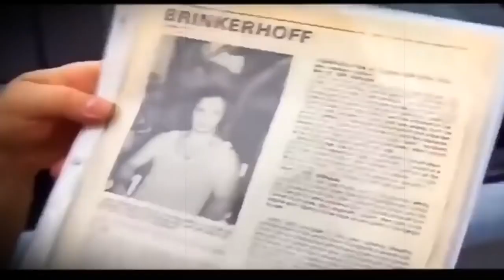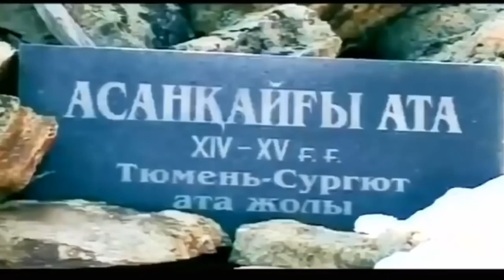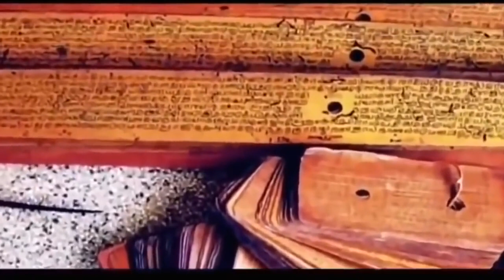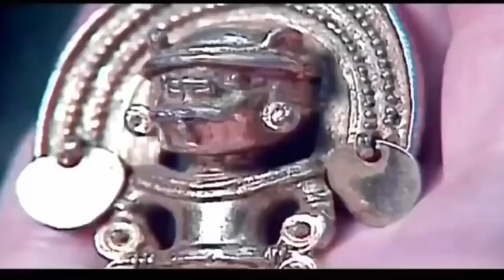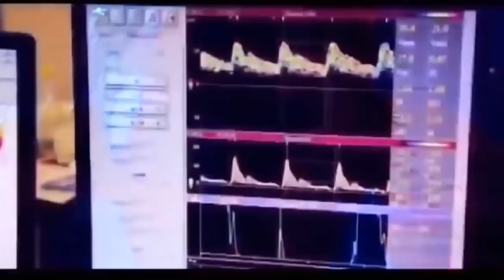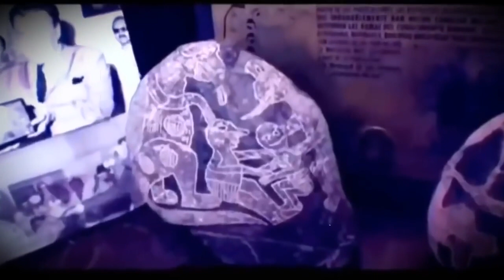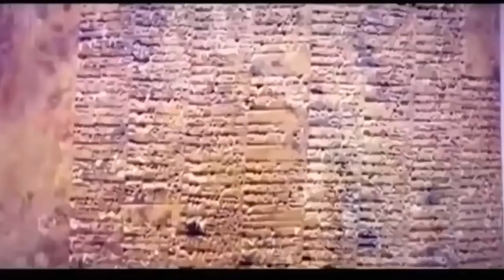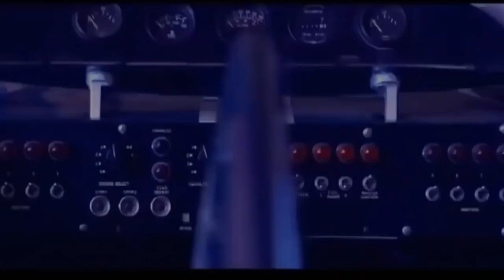ТАКОЕ НЕ СКРЫТЬ!!! 17.11.2021!!! ОБ ЭТОМ УМАЛЧИВАЛИ БОЛЕЕ 2-Х ТЫСЯЧ ЛЕТ!!! ДОКУМЕНТАЛЬНЫЙ ФИЛЬМ!!!